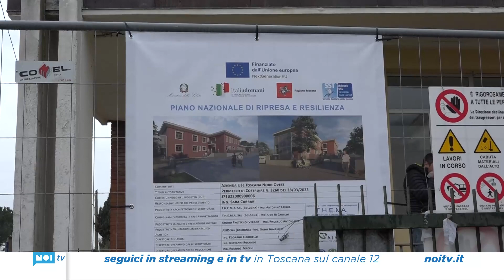Nuova Casa di Comunità a Montignoso: lavori in partenza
Nelle prossime settimane saranno avviati dalla ditta Edinfra di Livorno i lavori per la nuova casa di comunità Spoke finanziata con un intervento complessivo di 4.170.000 euro